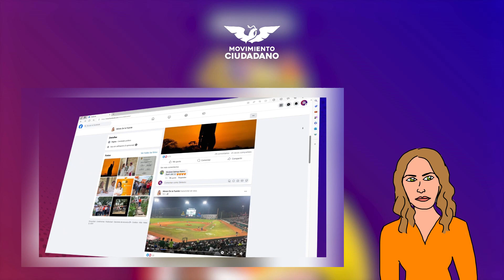Cuatro por Tabasco, 19 de abril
Juan Manuel Fócil y Javier May hacen recorridos por Jalpa de Méndez y Jonuta, respectivamente. Se informó que Lorena Beaurregard estará en el ensayo del debate mientras que no se conoce información sobre las actividades de Minés de la Fuente. Entérate de lo más importante sobre los candidatos a la gubernatura tabasqueña, hoy 19 de abril, solo en CuatroPorTabasco de Sintexto